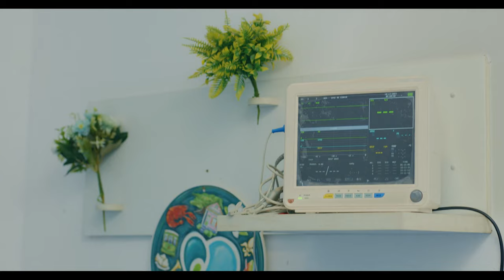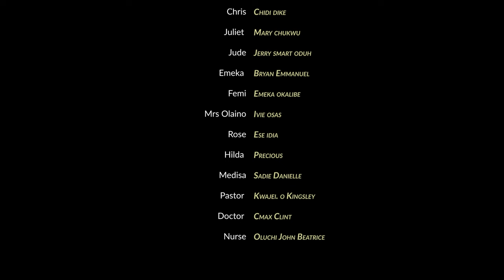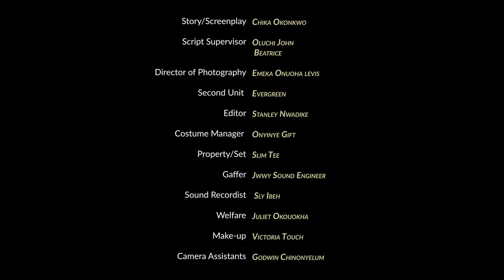The True Life Story Of This Dying Prayerful Child Of Gid Will Make You Pray Always(CHIDI DIKE)- NEW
Experience an inspirational movie about the grace of God that will deepen your prayer life. Watch now to be uplifted and encouraged.

FirstClassTV#nigerianmovies#CANADA#JAMAICA#USA#UK#TRINIDADANDTOBAGO#africannigerianlatestmovies#ruthkadiri247#mauricesamtv